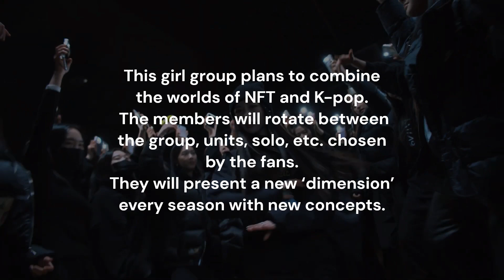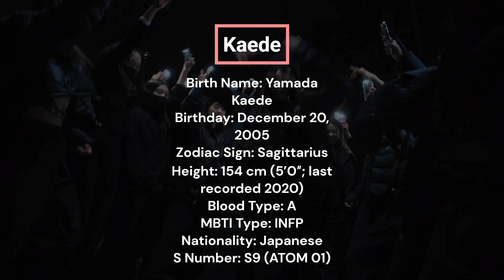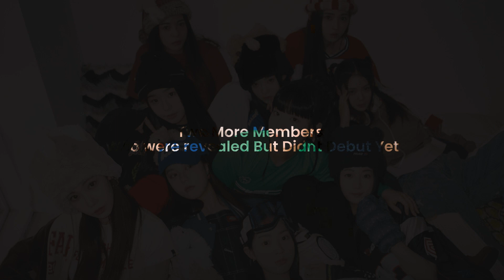Get to know Triple S (Triple Cosmos) Kpop Girl Group Biography 2023 Introduction to Triple S ~ Bk4s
𝘏𝘪 𝘨𝘶𝘺𝘴 𝘵𝘩𝘪𝘴 𝘪𝘴 𝘉𝘒4𝘚!!
𝘞𝘦 𝘢𝘳𝘦 𝘣𝘢𝘤𝘬 𝘸𝘪𝘵𝘩 𝘢𝘯𝘰𝘵𝘩𝘦𝘳 𝘢𝘸𝘦𝘴𝘰𝘮𝘦 𝘷𝘪𝘥𝘦𝘰 𝘢𝘯𝘥 𝘸𝘦 𝘩𝘰𝘱𝘦 𝘺𝘰𝘶 𝘭𝘪𝘬𝘦 𝘵𝘩𝘪𝘴
𝘛𝘩𝘢𝘯𝘬𝘴 𝘧𝘰𝘳 𝘺𝘰𝘶𝘳 𝘶𝘭𝘵𝘪𝘮𝘢𝘵𝘦 𝘴𝘶𝘱𝘱𝘰𝘳𝘵 𝘢𝘯𝘥 𝘭𝘰𝘷𝘦 𝘧𝘰𝘳 𝘰𝘶𝘳 𝘤𝘩𝘢𝘯𝘯𝘦𝘭
𝗧𝗵𝗮𝗻𝗸𝘆𝗼𝘂!!

TIMESTAMAPS

00:00 Channel Introduction
00:27 Let's Start
00:30 TripleS Introduction
00:45 Kim Yooyeon
00:55 Kim Nakyoung
01:03 Seo Dahyun
01:11 Yoon Seoyeon
01:21 Kim Chaehyeon
01:29 Gong Yubin
01:39 Lee Jiwoo
01:49 Kaede
01:58 Jeong Hyerin
02:07 Kim Soomin
02:19 Two New Members Who Are Revealed But Not Yet Debuted
02:27 Outro